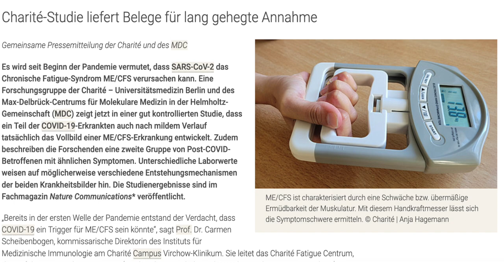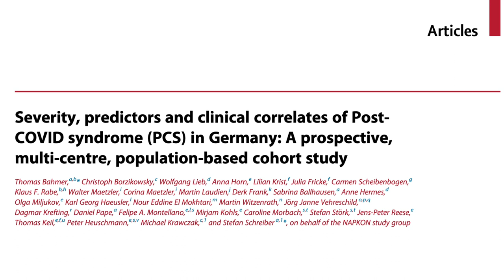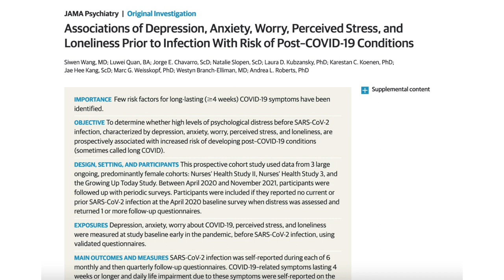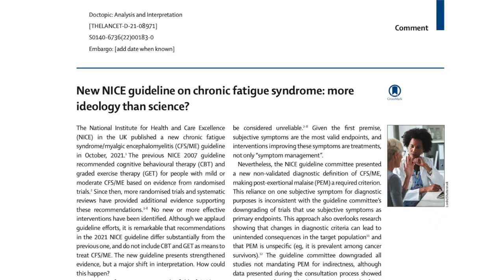Streit um ME/CFS und Long Covid | Dr. med. Werner Bartens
Manche Menschen klagen über Erschöpfung, Muskelschwäche und kognitive Einschränkungen. Oft ist die Ursache für das Chronic Fatigue Syndrome (CFS) unklar. Mit dem Zusatz Myalgische Enzephalomyelitis legt es eine entzündliche Komponente nahe - „itis“ steht im der Medizin schließlich für Entzündung. Doch auch hier sind die Zusammenhänge unklar. Wenn Menschen nach einer Corona-Infektion chronisch erschöpft und müde sind, vermuten einige von ihnen, an ME/CFS zu leiden. Dabei gibt es seriöse Hinweise dafür, dass psychische Belastungen wie Depressionen, Ängste, Zukunftssorgen und übermäßiger Stress das Entstehen und die Intensität von Long Covid und Post Covid beeinflussen. Doch psychosomatische Faktoren werden von vielen Betroffenen strikt abgelehnt; Psychosomatik wird fälschlicherweise mit eingebildet oder schwach ausgeprägt gleichgesetzt.

Paper von Wang et al. in Jama Psychiatry über den Einfluss der Psyche auf Long Covid und ME/CFS:

Paper zu veränderten Entzündungswerten und Immunparametern unter Beteiligung von Prof. Dr. Scheibenbogen in Nature Communications:

Prof. Michael Sharpe und Prof. Monica Greco zu  ME/CFS und „Illness without Disease“:

Ab Oktober 2022 im Handel: "Gesundheitsrisiko weiblich":

seit Mai 21 im Handel:
Werner Bartens: Körperzeiten. Wie wir im richtigen Moment das Richtige tun und besser lernen, lieben und leben

seit Oktober 21 im Handel:
Ist das Medizin - oder kann das weg? Welche Therapiemethoden wirklich helfen und worauf wir verzichten sollten.

Bei Amazon vorbestellen: